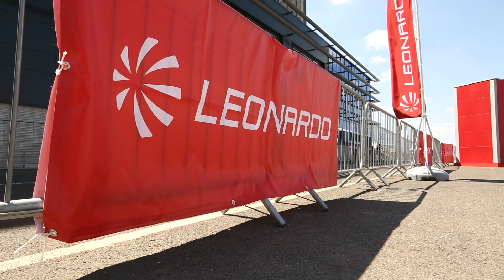Farnborough International Airshow 2018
As we are getting ready for the start of the Farnborough International Airshow, have a sneak peak of our static area